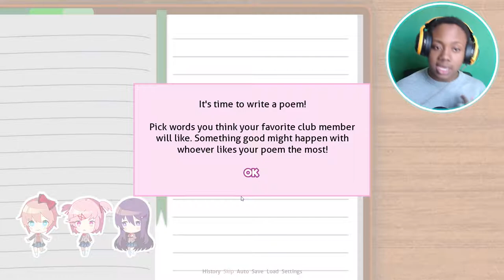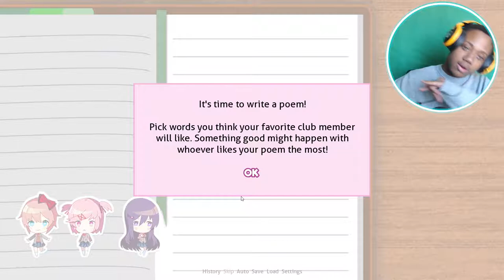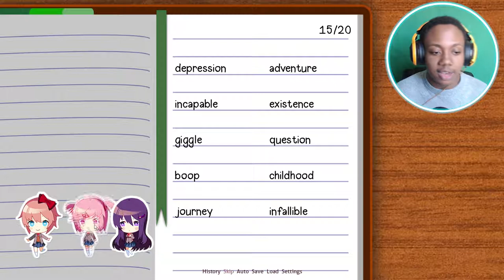A TOTALLY NORMAL GAME... NOTHING SUSPICIOUS AT ALL... | Doki Doki Literature Club - Part 1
Hey guys today we are playing doki doki literature club this game is kinda crazy I have never played a game before like this at all and I have to say that I am enjoying it so far!

Join The FreedomFamily Today!